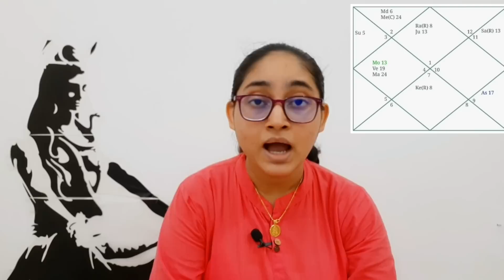Jupiter Transit in BHARINI Nakshatra on 21st June 2023 | Unusual Results, Justice & Karma are Coming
Book Horoscope Consultation from me ***

(If any one wants to book a Professional Horoscope consultation from me then please send me email on the above mentioned email id and I will Inform you all the details related to my consultation and charges.)

About My channel and Video :
Welcome to my Simplified Vedic Astrology Channel. In this channel I Teach Vedic Astrology in a simple way and also upload various predictive videos. Predictive videos are general so do not take any professional serious decision based on my generalized predictions as the accuracy of results will vary from different charts to charts. In this video I have talked about the general effects of Jupiter transit in Bharini Nakshatra june 2023.

My Other Social Media links:
Facebook Page ( Free Astrology Updates) :